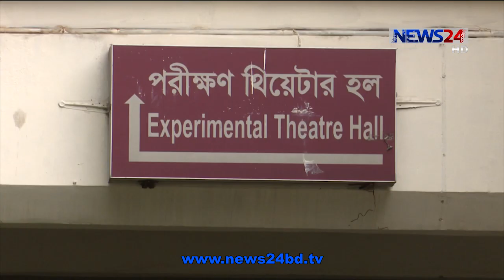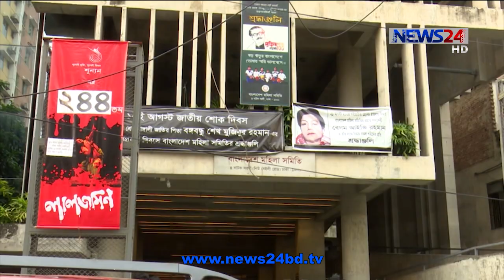করোনাকালে দু’একটি প্রদর্শনী হলেও বন্ধ রয়েছে একাডেমির মিলনায়তনগুলো এবং মঞ্চনাটকের প্রদর্শনী 2Oct.20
রাষ্ট্রের সংষ্কৃতি চর্চার প্রধান প্রাণ কেন্দ্র বাংলাদেশ শিল্পকলা একাডেমি। করোনাকালে দু’একটি প্রদর্শনী হলেও বন্ধ রয়েছে একাডেমির মিলনায়তনগুলো এবং মঞ্চনাটকের প্রদর্শনী। প্রতিষ্ঠানটির মিলনায়তনগুলো খুলতে এখন কেবল সরকারি নির্দেশনার অপেক্ষা, বলছেন একাডেমির মহাপরিচালক এবং সংস্কৃতি প্রতিমন্ত্রী। সুকন্যা আমীর জানাচ্ছেন বিস্তারিত।
করোনার প্রকোপে দীর্ঘ লকডাউন শেষে প্রায় সবকিছু স্বাভাবিক হলেও, বন্ধ রয়েছে রাষ্ট্রের সংস্কৃতি চর্চার প্রাণ কেন্দ্র বাংলাদেশ শিল্পকলা একাডেমি। চিত্রশালা প্লাজায়, দু একটি চিত্র প্রদর্শনীর আয়োজন অনুষ্ঠিত হলেও খোলা হয়নি একাডেমির মিলনায়তন। ফলে বন্ধ রয়েছে মঞ্চনাটকের প্রদর্শনীসহ সকল অনুষ্ঠান।
মহাপরিচালক লিয়াকত আলী লাকী বলছেন, মিলনায়তন খুলে দেবার জন্য প্রস্তুত রয়েছে প্রতিষ্ঠানটি। শুধু সরকরি ঘোষণার অপেক্ষা।
এদিকে, সংস্কৃতি প্রতিমন্ত্রী জানান, শিগগিরই ঘোষণার পাশাপাশি ভাড়া মওকুফের কথাও ভাবছে মন্ত্রণালয়।
এদিকে, আগস্ট মাসের শেষ দিকে, ব্যক্তিগত উদ্যোগে, মঞ্চনাটক লালজমিন মঞ্চায়নের মধ্য দিয়ে দ্বার খোলে মহিলা সমিতির নিলীমা ইব্রাহিম মিলনায়তনের।

On Aired on NEWS24 on 2nd October, 2020
Our other Youtube channels :
News24 Official Address:
NEWS24
371/A
Bashundhara Road
Block – D
Bashundhara Residential Area
Dhaka - 1229